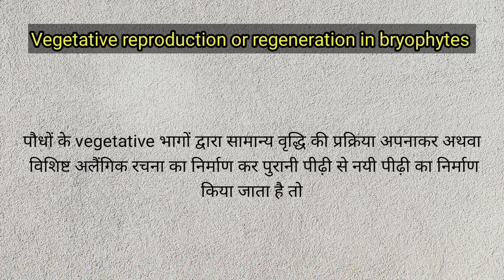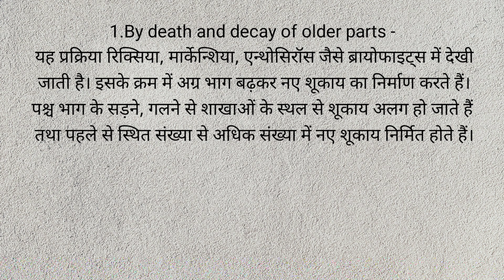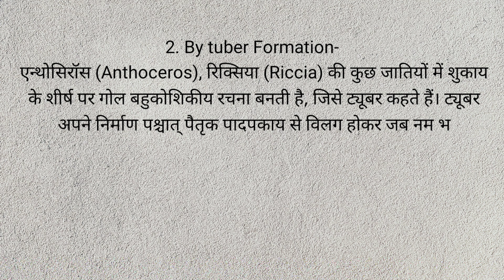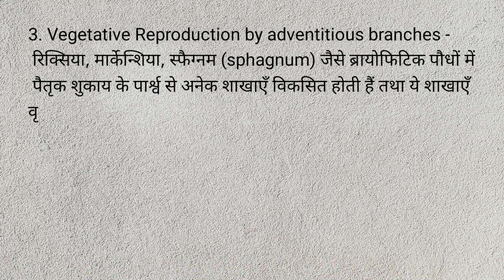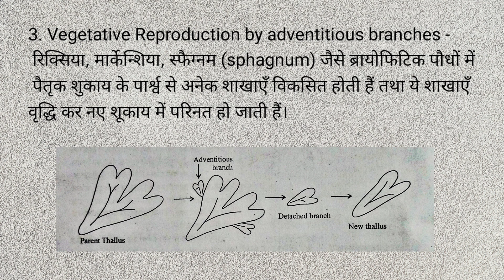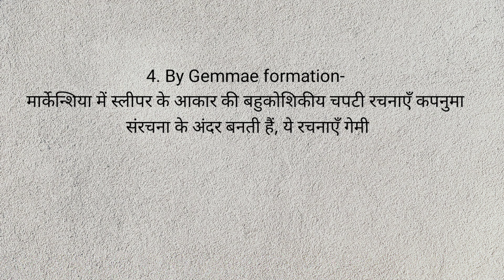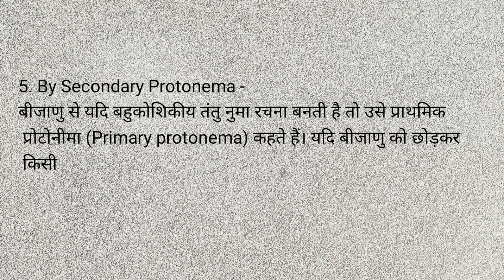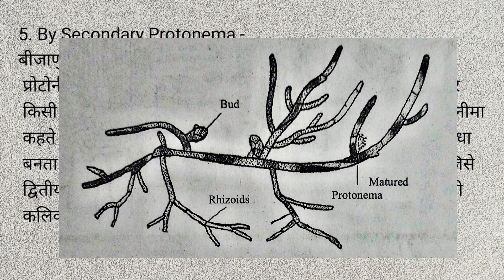ब्रायोफाइट्स में वर्धी प्रजनन या पुनरुद्भवन (Vegetative Reproduction or Regeneration in Bryophytes)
guys bryophytes में vegetative reproduction को हमने diagram के साथ समझाया है इस वीडियो से आपको जरूर help मिलेगी